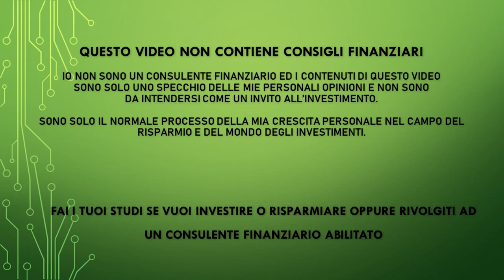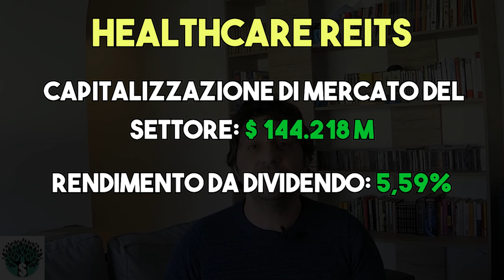TANTI TIPI, CON RENDIMENTI DIVERSI E CAPITALIZZAZIONI! - REITS?